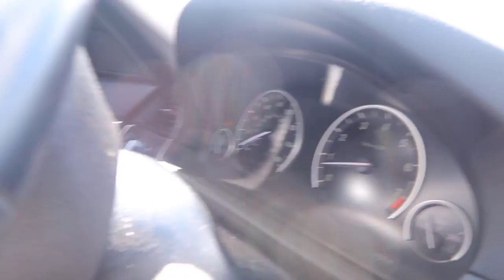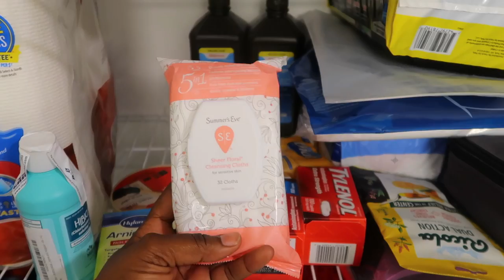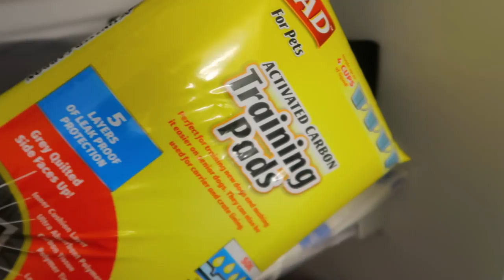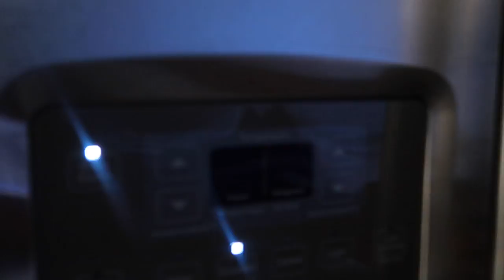BBL VLOG #1: PRE-OP & BBL Surgery Supplies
PSA!! If you are not in support of plastic surgery or just have nothing nice to say, please exit from this video. ALL NEGATIVE COMMENTS WILL BE DELETED!!
Peace & Positivity ONLY !

To those interested in this procedure and will be tuning in to follow my BBL journey, Welcome & I hope you find helpful tips within my videos. XOXO

NEW VLOG WILL BE UPLOADED DAILY!!

New Life Plastic Surgery
Lipo360+BBL
Dr. JC Alvarez
Surgery date: July 19, 2020